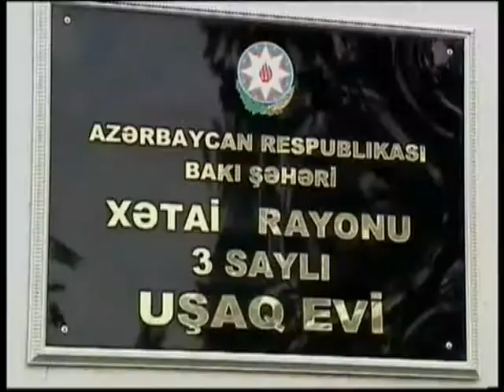Leyla Aliyeva visits several orphanages